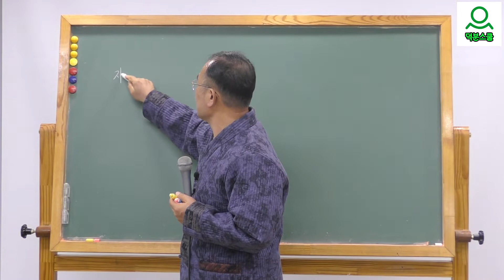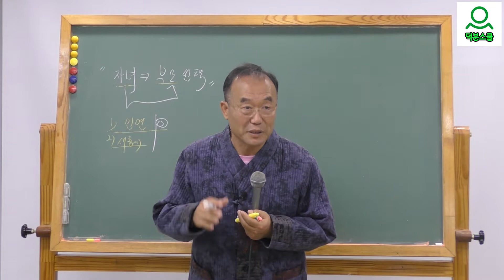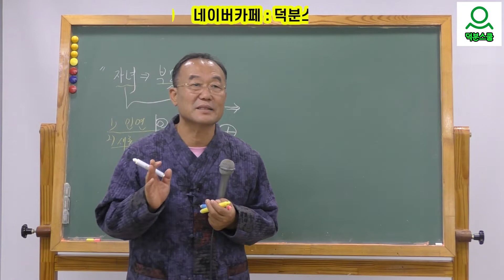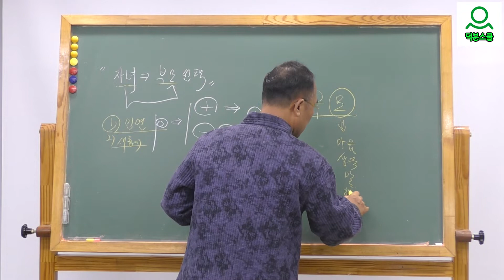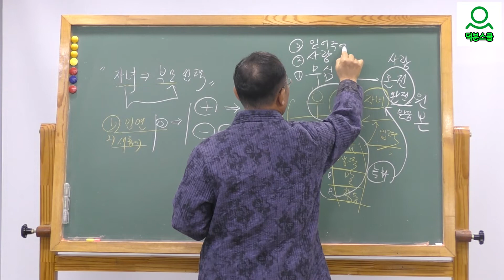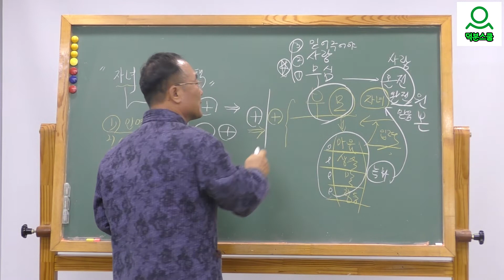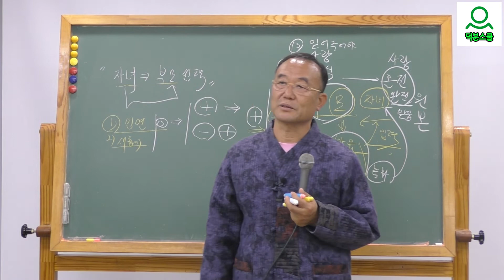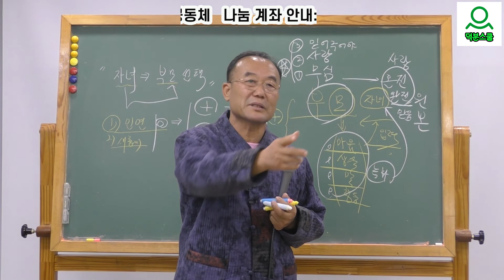자녀와 부모의 관계에서 가장 중요한 가르침은 무엇인가요?(221119)[덕분수련 특강] [덕분성담]